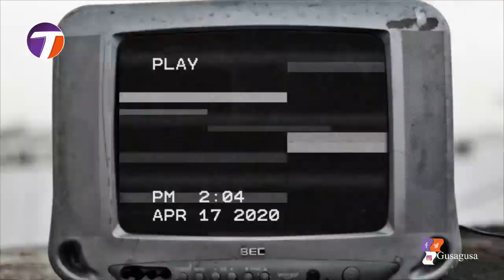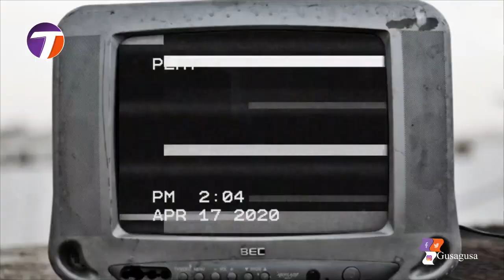DJ CHOKA: MIMI NA PROFESA JAY, NIMECHOKA, DIAMOND vs ALIKIBA WASEME TOFAUTI ZAO